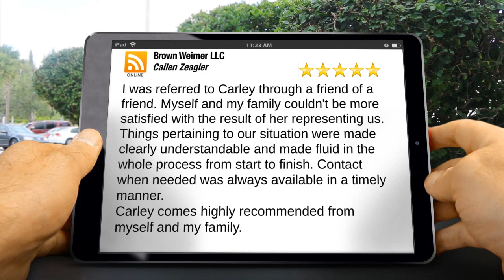Brown Weimer LLC New Orleans Excellent 5 Star Review by Cailen Z.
5 Star Review

I was referred to Carley through a friend of a friend.  Myself and my family couldn't be more satisfied with the result of her representing us.
Things pertaining to our situation were made clearly understandable and made fluid in the whole process from start to finish. Contact when needed was always available in a timely manner.
Carley comes highly recommended from myself and my family.

Brown Weimer LLC
400 Poydras St
New Orleans LA
70130